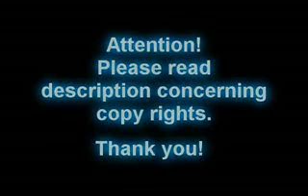halo 3 clover feild part 5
halo 3 cloverfeild